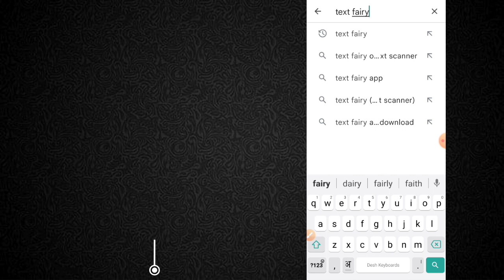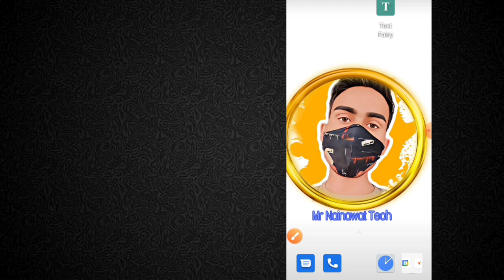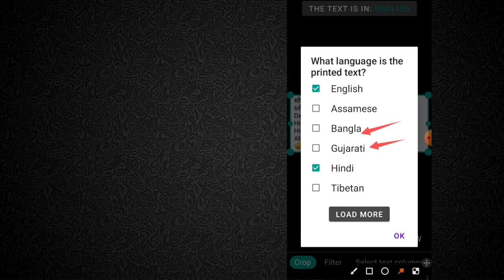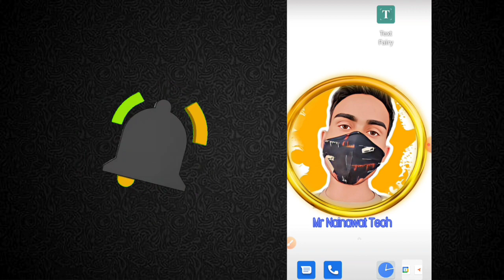Photo se text kaise copy kare | फोटो में से text कैसे निकाले?| image se text copy kaise kare | Hindi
आज मैं आपको बताऊंगा कि आप फोटो में से टेक्स्ट को कॉपी कैसे कर सकते हैं

 धन्यवाद 🙏

image se text kaise copy kare

image se text kaise copy karen

photo se text kaise copy kare in pc

photo se text kaise copy kare iphone

photo se text kaise copy kare app

photo se hindi text kaise copy kare

photo mein se text kaise copy kare

photo se text kaise copy kare mobile se

laptop me photo se text copy kaise kare